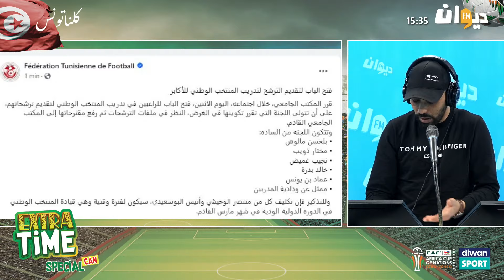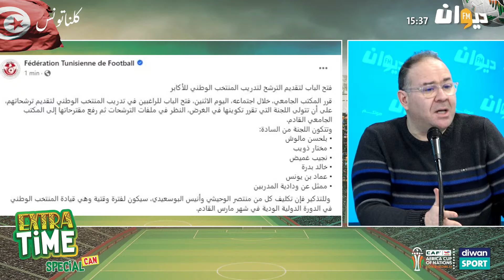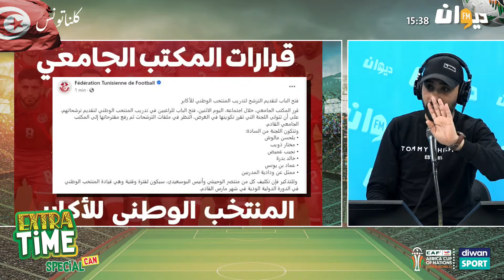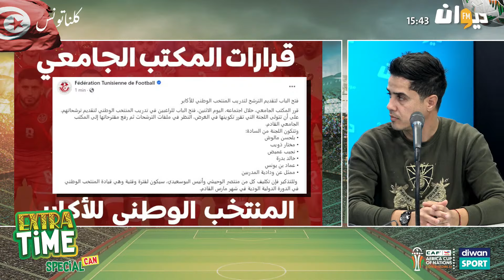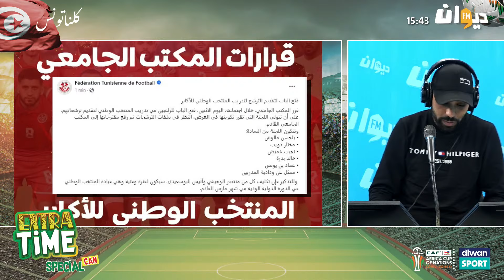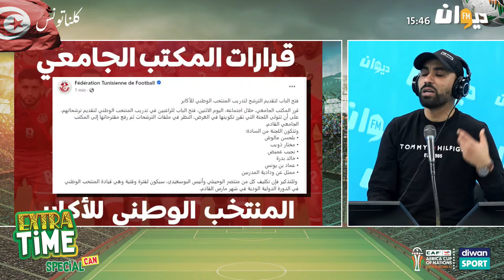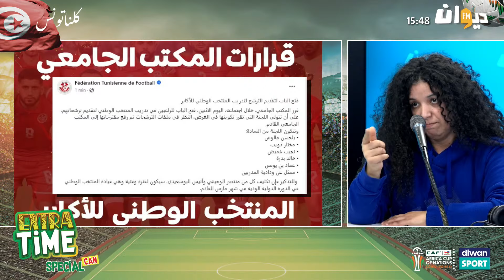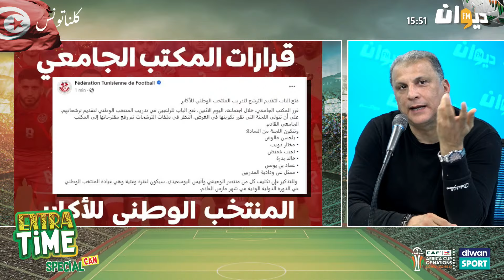غضب كبير في بلاتو اكسترا تايم بسبب بلاغ المكتب الجامعي